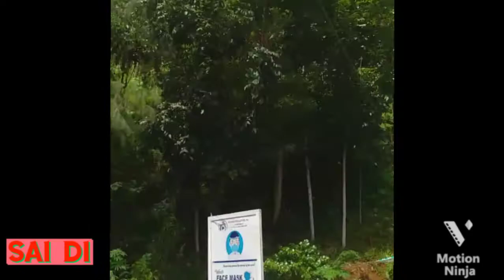at shrine nag igib ng tubig roaming || Sai di channel